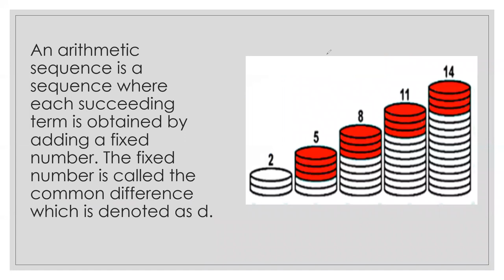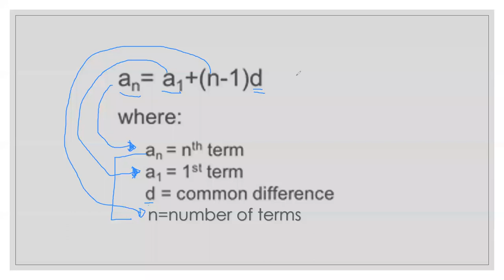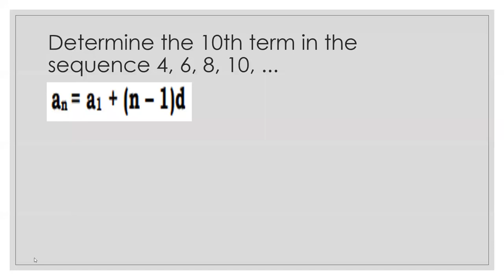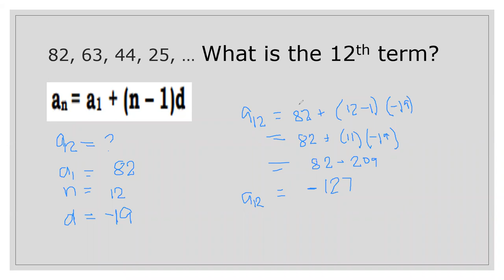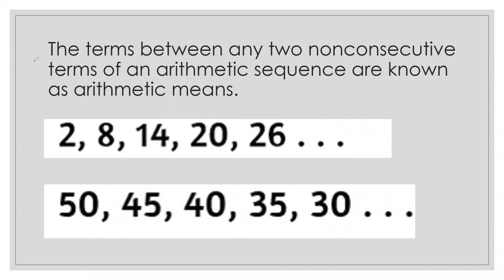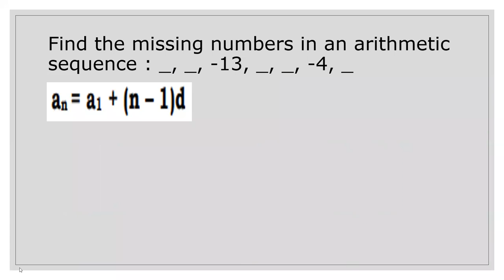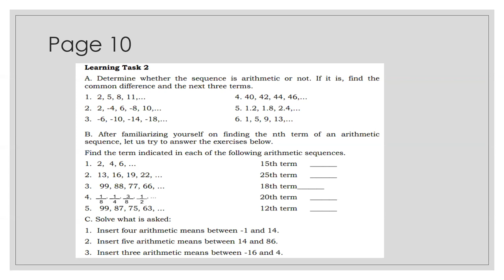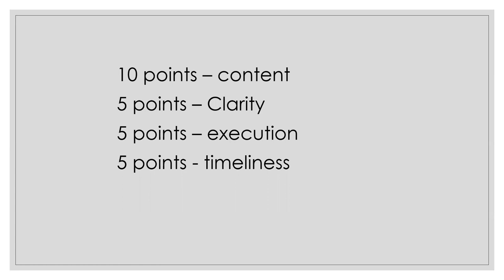Week 2 - Grade 10 - Arithmetic Sequence at Means